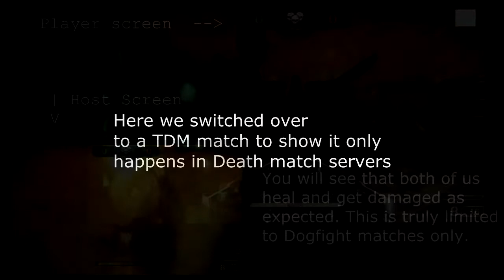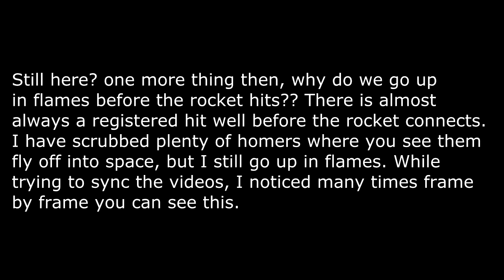Failed field mechanic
If you are new to starhawk please dont use the field mechanic perk in a deathmatch unless you are hosting the room. You will be killed before you even know what hit you. it is glitched and does not work properly. feel free in any other game type to use it, but just not a deathmatch. This video is mainly for LBI to see and get their game fixed so it plays as expected.
This vid I made with [MWHS] Inferior_Beast to show that the "Field Mechanic" perk on Starhawk is glitched when playing a deathmatch. All other modes of play seem fine, just the Deathmatch does this. Only when you host a match do you actually heal your hawk.